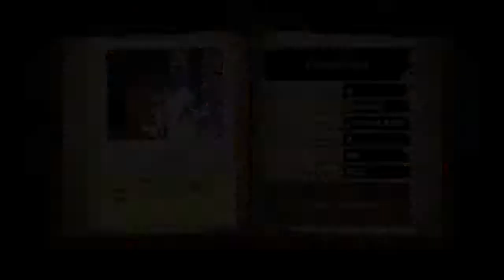Spelunky Daily Challenge February 23rd 2015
On a slightly bad run of form since beating Yama, the Spelunky Gods are not being kind currently!